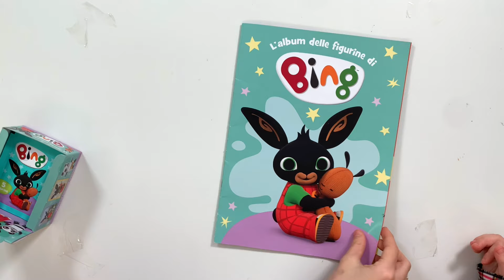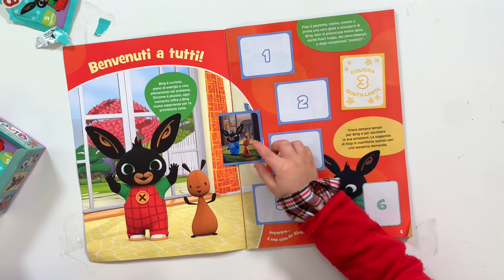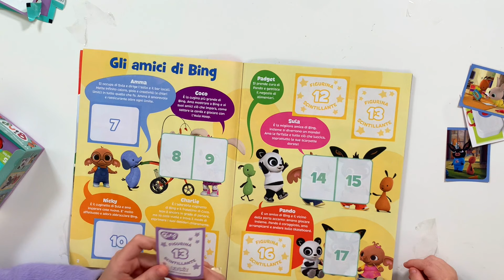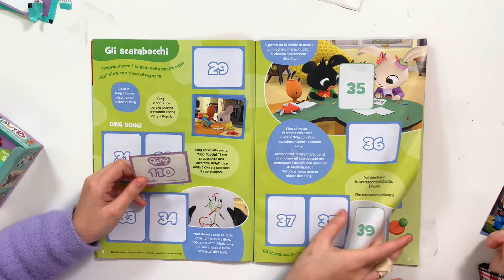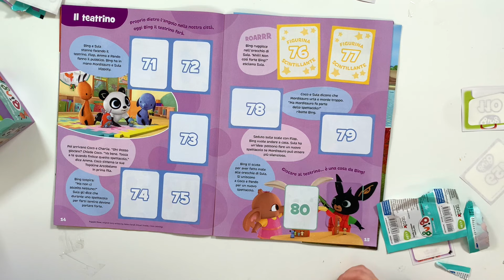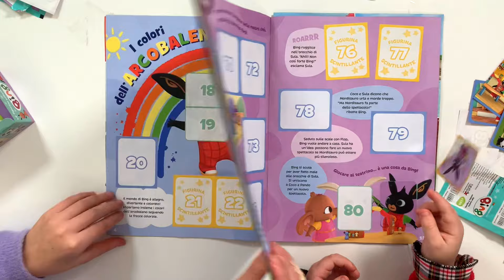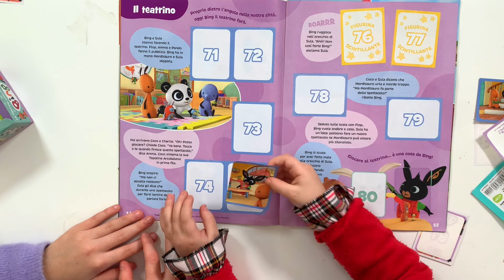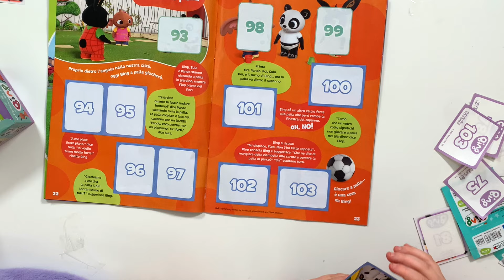CAMILLA Impara i NUMERO con le NUOVE figurine di BING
Insegno a CAMILLA i NUMERI con BING 😅

👇 EXTRA👇
📙 il mio Libro